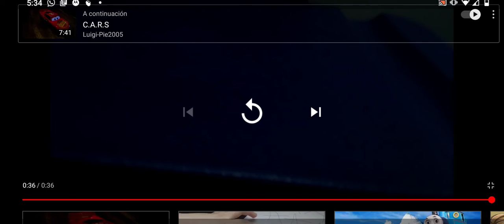blue mountain mystery 🙂